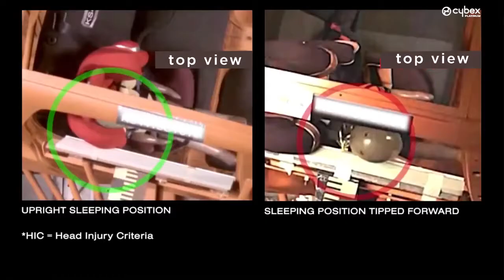Cybex Solution Z Fix обзор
Небольшой обзор детского автокресла Cybex Solution Z-Fix (группа 2-3, 15-36 кг) от производителя